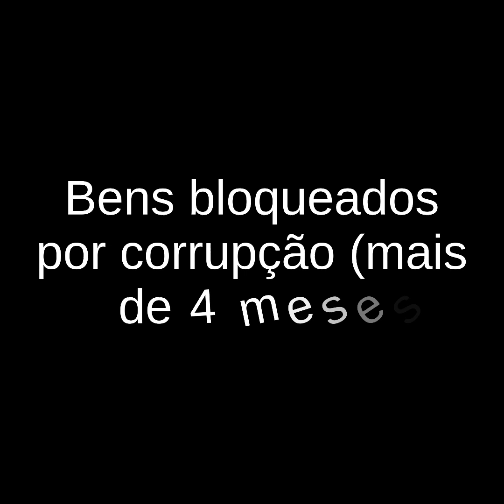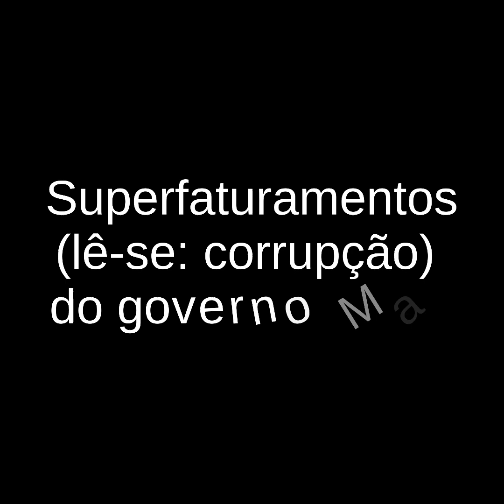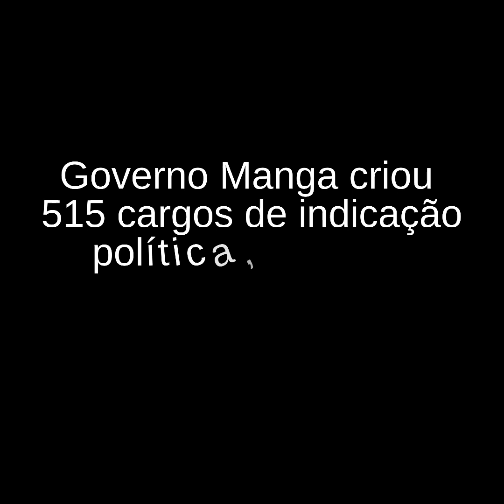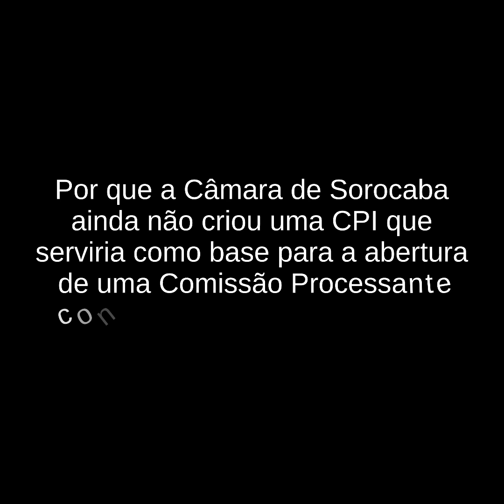Os mil dias do governo Manga em Sorocaba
Os mil dias de corrupção do governo Manga em Sorocaba! 😱💥